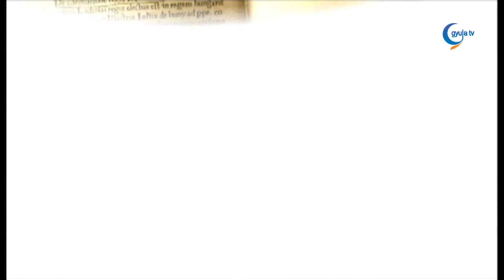1004 Kiss Miklós